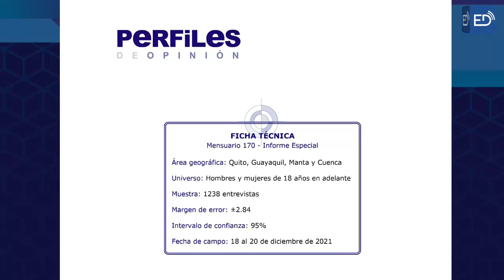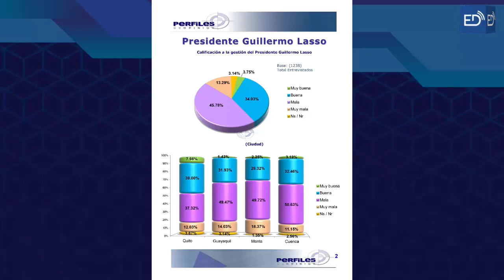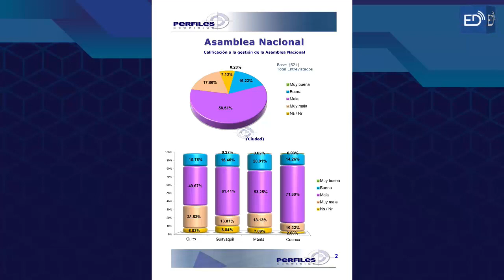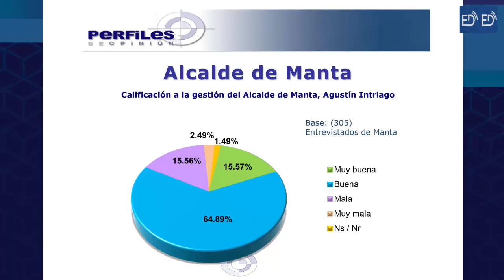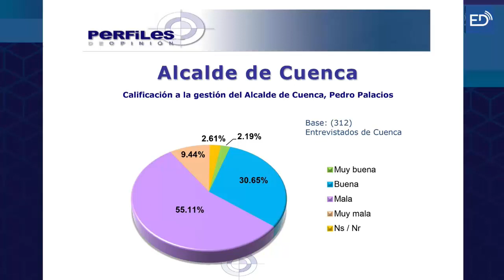“Comparativamente, la alcaldesa Viteri y el alcalde Intriago tienen condiciones para una reelección"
Los Especialistas:

Entrevista Soc. Paulina Recalde - Directora de Perfiles de Opinión.